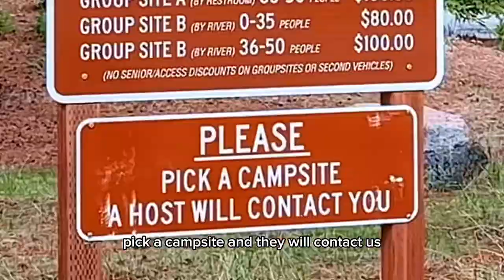Beartooth Drive: “The most beautiful drive in America”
Travelingusa
rvingamerica